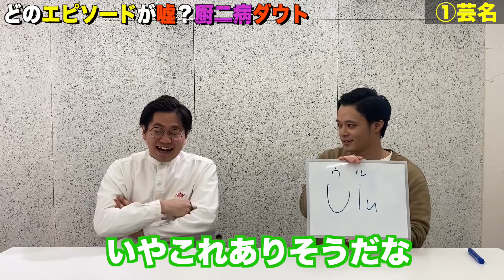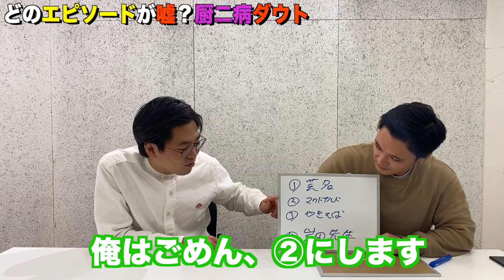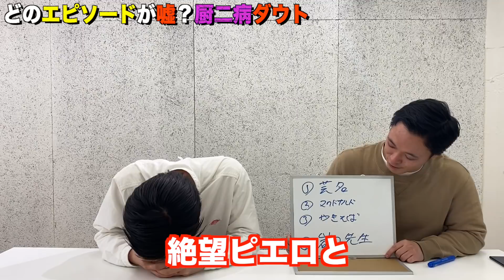【企画】厨二病時代のショーゴの嘘エピソードを見破れ！厨二病エピソードダウト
今回の動画はショーゴの厨二病時代のエピソードダウトです。果たしてどのエピソードが嘘なのか？